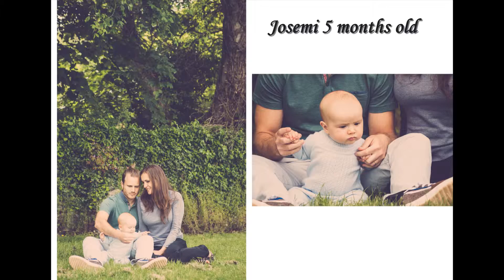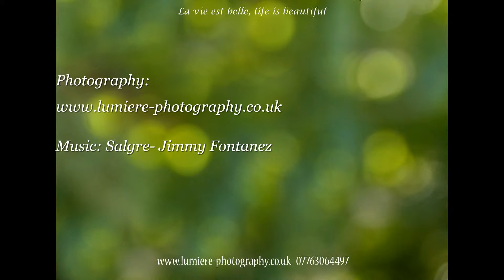Josemi 5 months old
Beloved family shoot in Loughborough with baby photos, couple photos and individual ones.